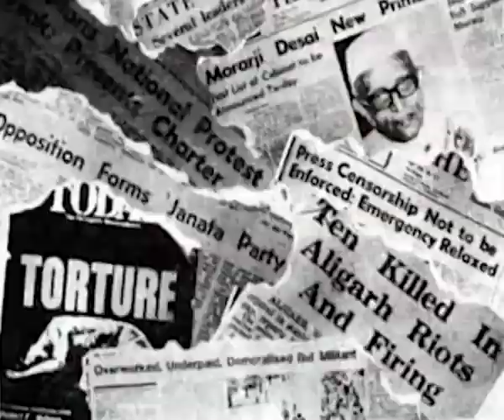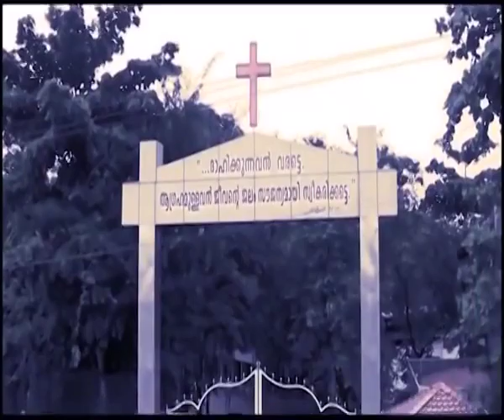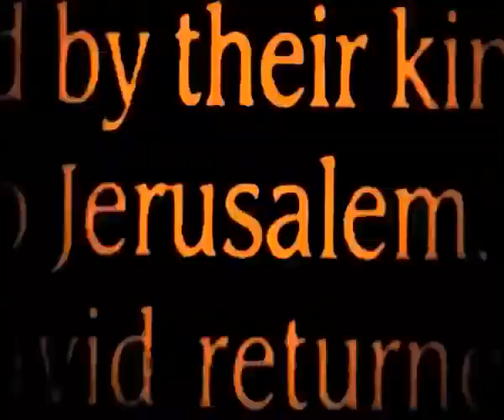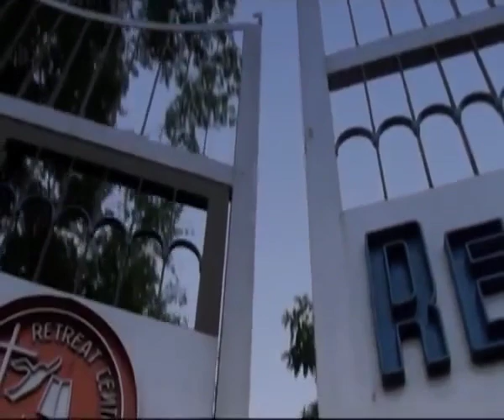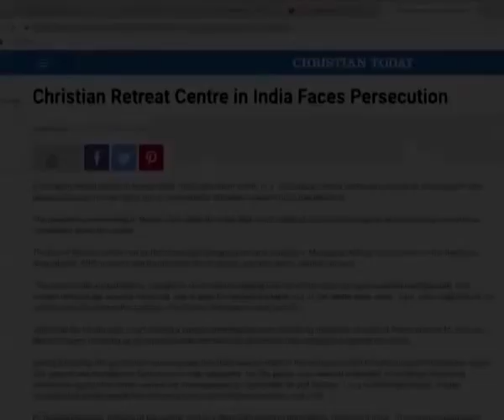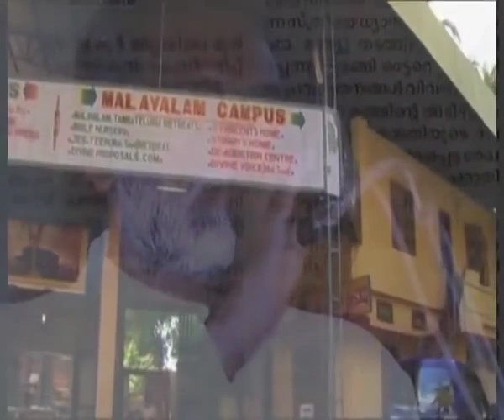"CHOSEN" - DOCUMENTARY ON REV. FR. GEORGE PANACKAL V.C.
"CHOSEN" is a Divine Television documentary celebrating the 70th birthday of Divine Retreat Centre's founding director, Rev. Fr. George Panackal V.C., on 02 February 2019. Fr. Panackal is currently the Director if Divine Retreat Centre Ramsgate, Kent, UK.

Fr. Panackal is one of the main the driving forces as to why Divine Retreat Centre  is the largest Catholic retreat centre in the world.

We can see how the Holy Spirit chose Fr. George Panackal  and moulded and guided him  to build up the Divine-Potta ministry along with Fr. Mathew Naickomparambil V.C.  and Fr. Augustine Vallooran V.C.

Today every one who serves in the Divine-Potta ministry and the millions of retreatants in India and across the globe thank God for Fr. Panackal - the humble, priest whose amazing heart is filled with God's Love. His love for the sick, marginalized and the downtrodden is legendary.

Thank you God for the great gift of Fr. George Panackal V.C. to the Divine-Potta ministry and most of all to the people around the world whose hearts have been pierced by his fiery and anointed preaching that brought so many back to Christ. We praise and glorify God for choosing Fr. George Panackal V.C. to be His Light to the world!